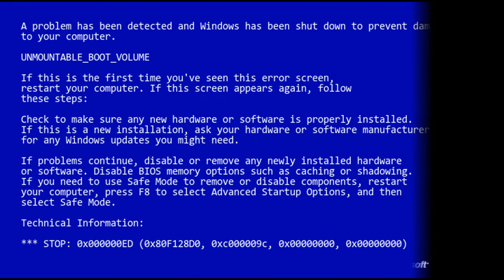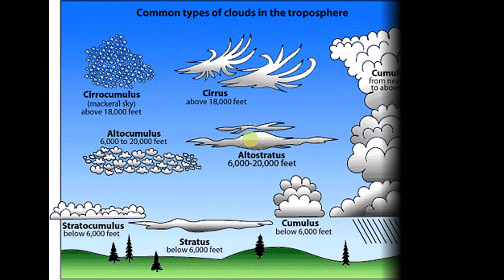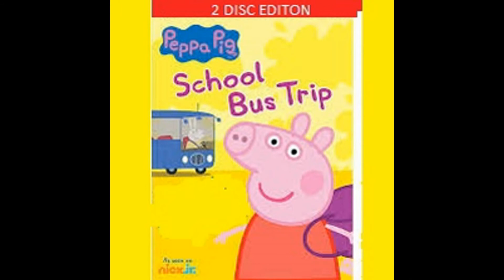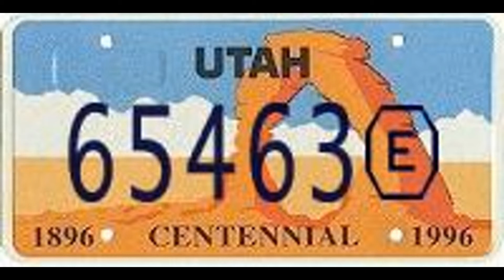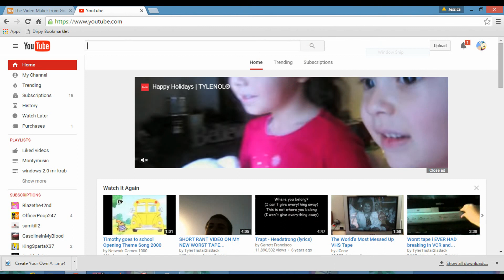school bus trip (IN DEVELOPMENT)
Published December 2, 2005, 10 years ago